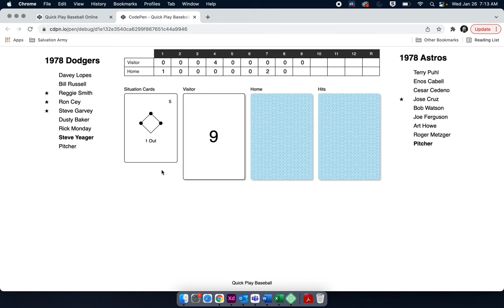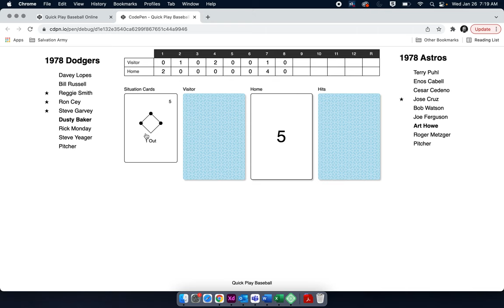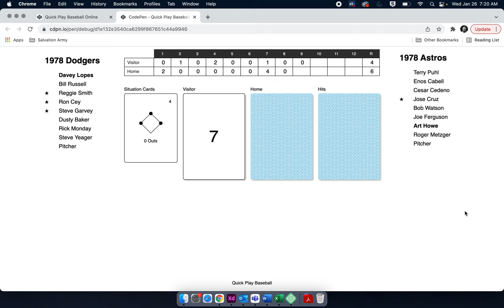1978 Dodgers Replay / Games 22 & 23 @ Astros / Quick Play Baseball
The Dodgers head back to the road to visit the Astros for 2 games before heading to Atlanta for 3. Jose Cruz has a series worth watching.